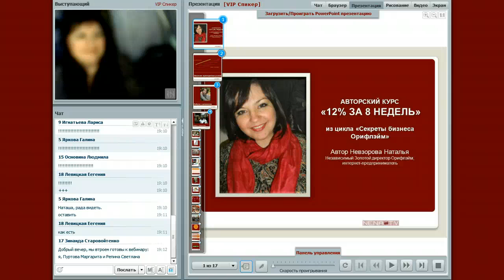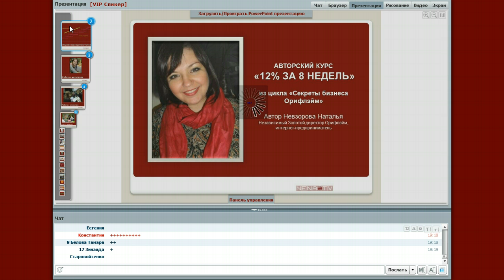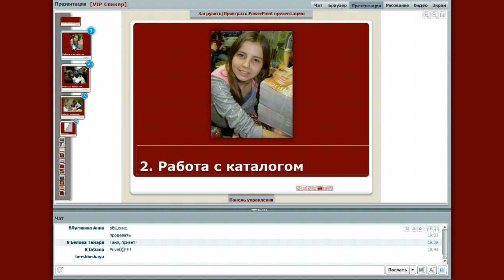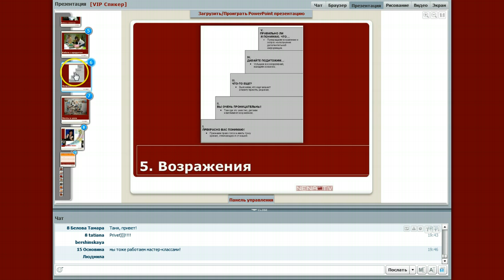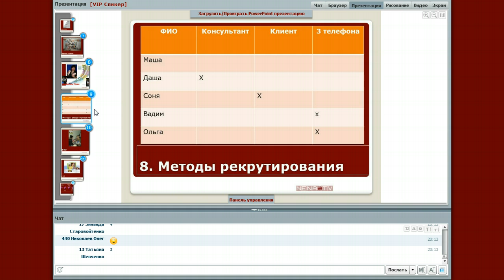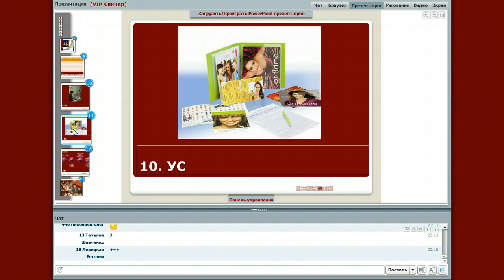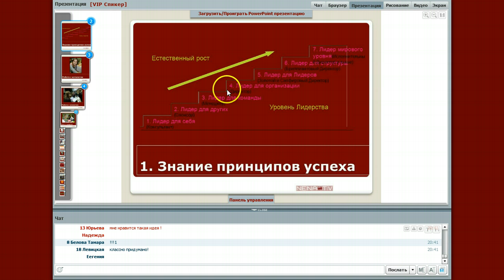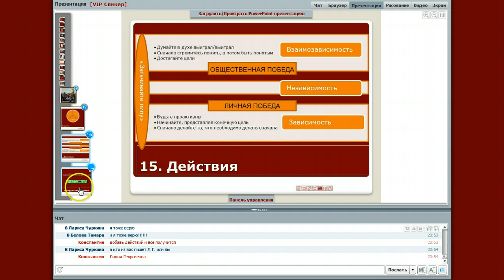Менеджер 12% за 8 недель. Выступление дляТюмени